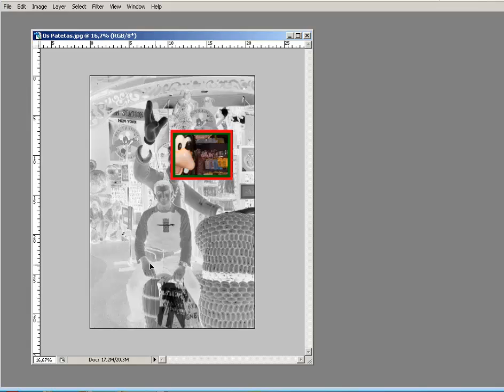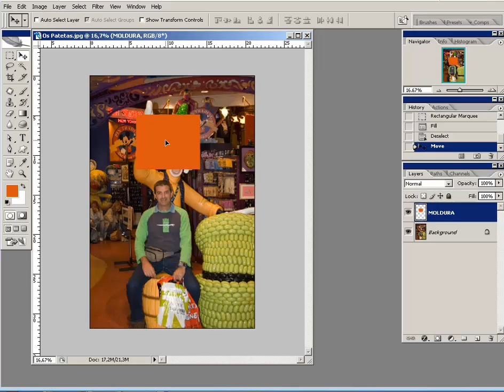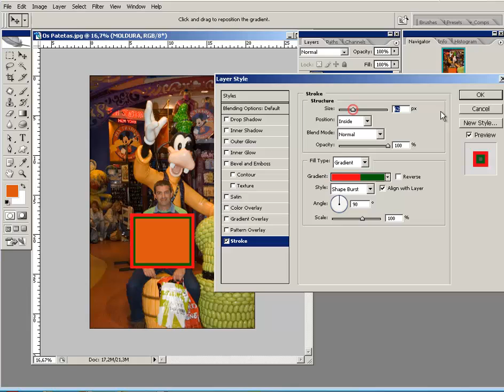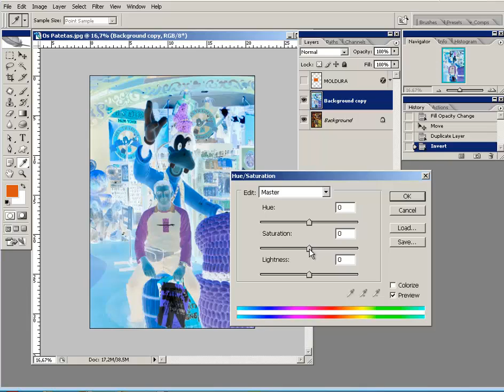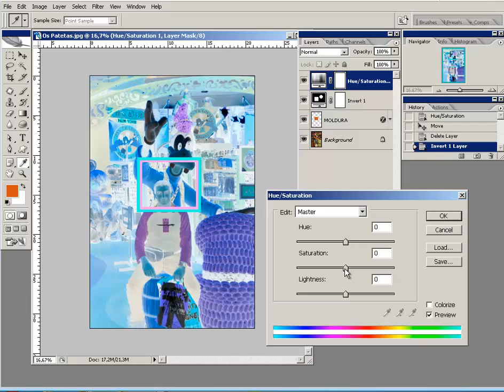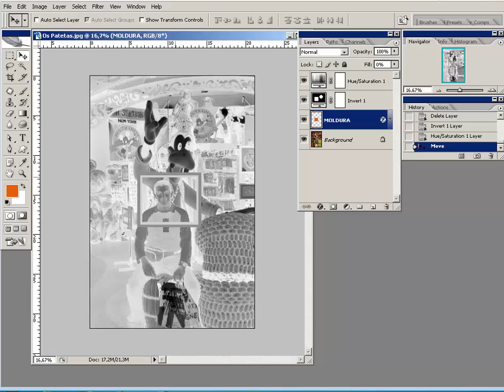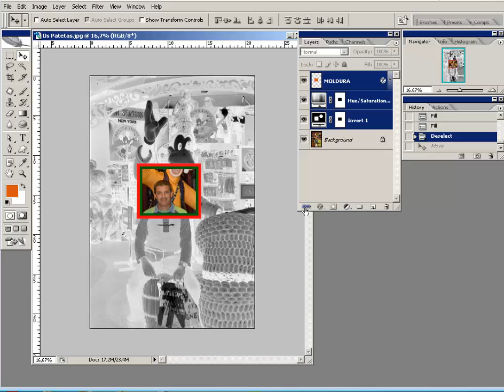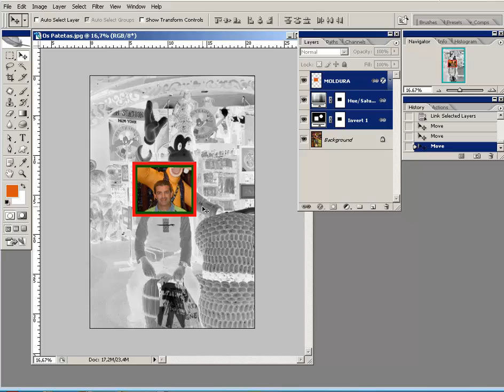Adjustments Layers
Photoshop Tutorials